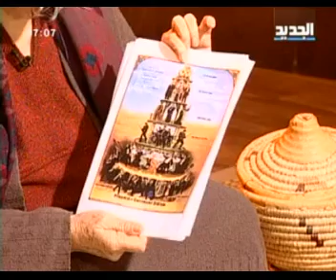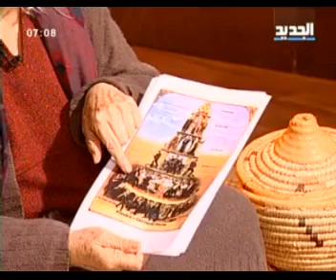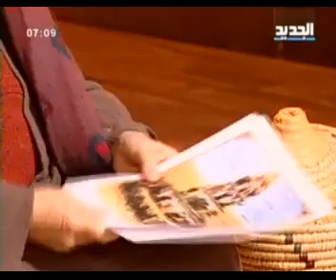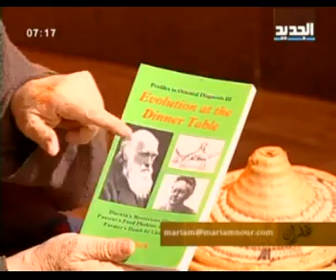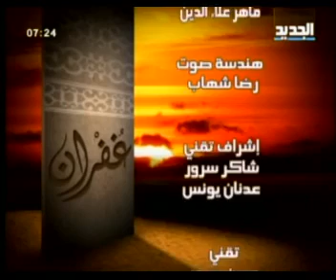مريم نور - غفران - الحلقة [ 85 ]